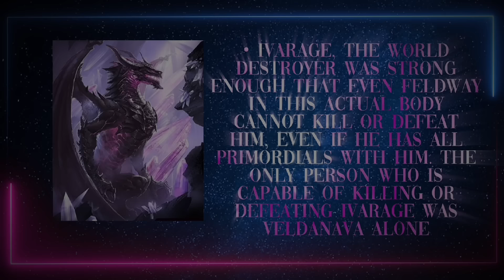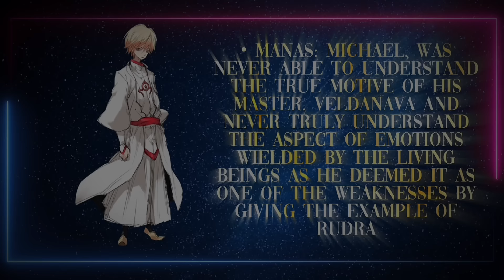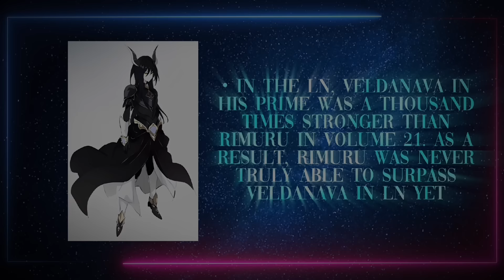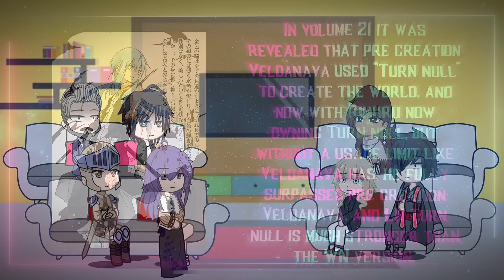SSS Class Revival/Suicide Hunter react to Rimuru [AU] |Gacha reaction| ship: Rimuru x Shizue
Character made by l1zouille_tout on discord